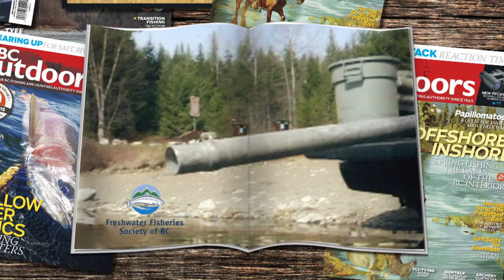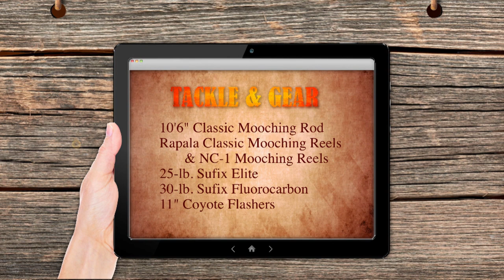Chinooks off Bowen Island - BCOSF Season 6, Episode 1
Mike is joined by Jason Tenilli from Pacific Anglers to find some Chinooks and drops some traps